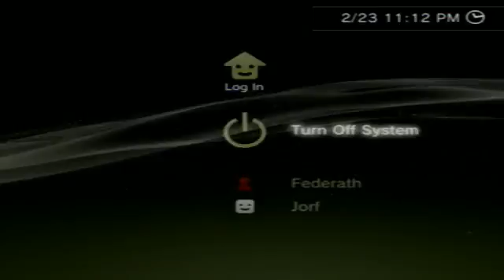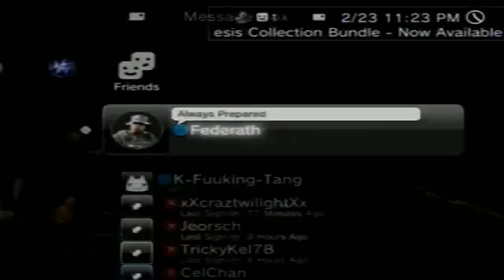Jorf Plays: Dark Souls part 4 - 1 / 48